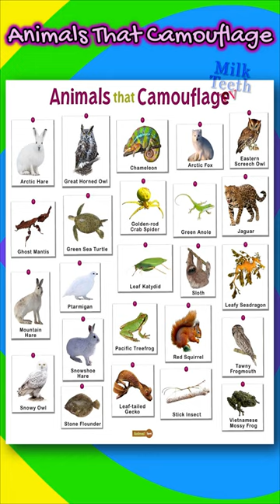Ahead of Chameleons and Octopus these animals are Masters of Camouflage